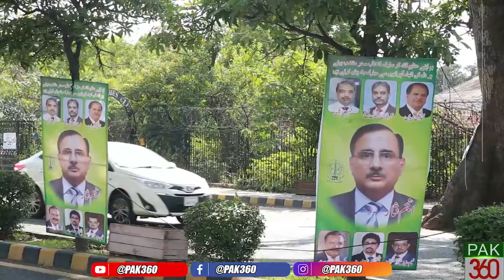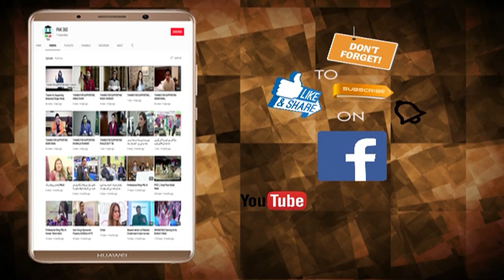LCCI Hosted a Reception in Honor of Mian Anjum Nisar Newly Elected Vice President of SAARC Chamber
Lahore Chamber of Commerce and Industry Hosted a Reception in Honor of Mian Anjum Nisar on his election as Vice President SAARC Chamber of Commerce and Industry